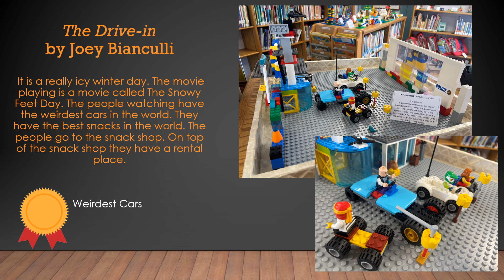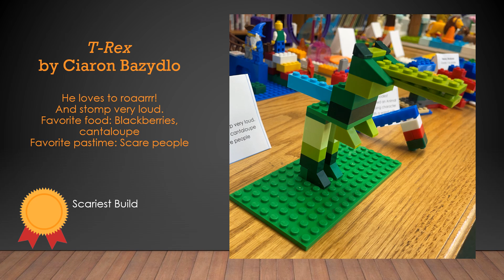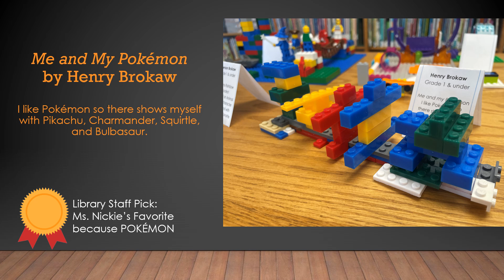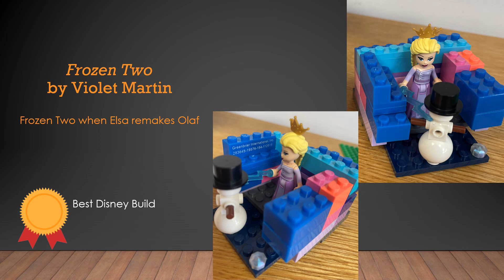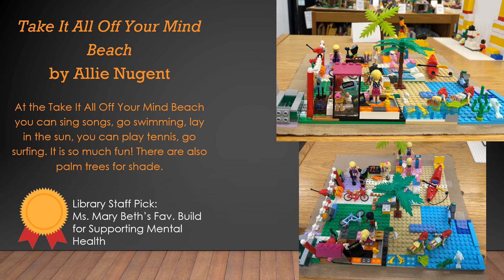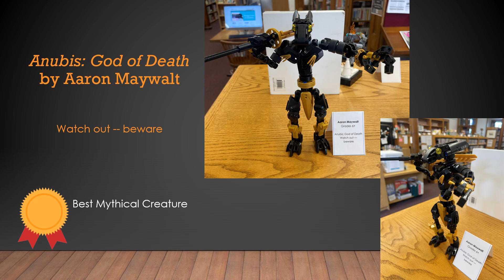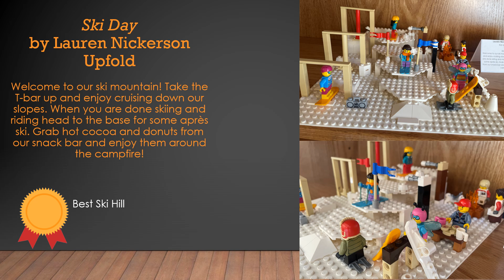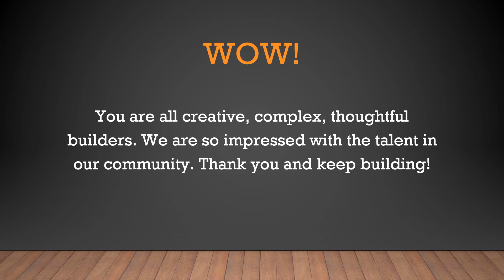LEGO Building Contest 2024